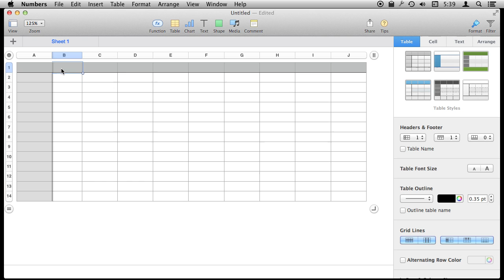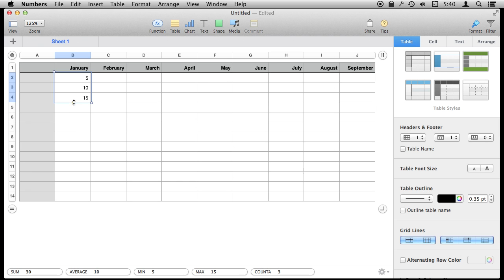Using Autofill In Numbers (#989)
Numbers can automatically fill in cells for you if you want to repeat a value, or create a sequence. You can use Autofill to add a set of sequential numbers or dates to cells. You can also have the cells follow a pattern. If you are using tables properly, formulas included in cells will repeat as you add new rows to the table.